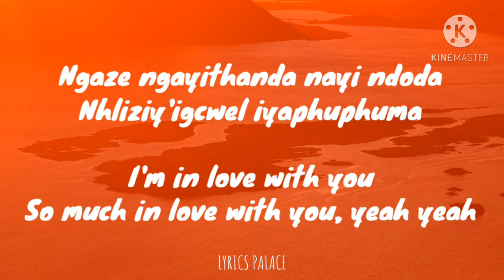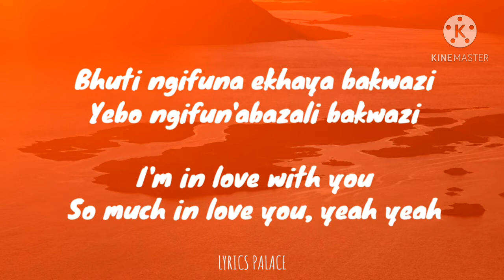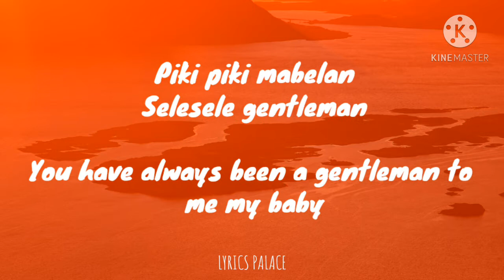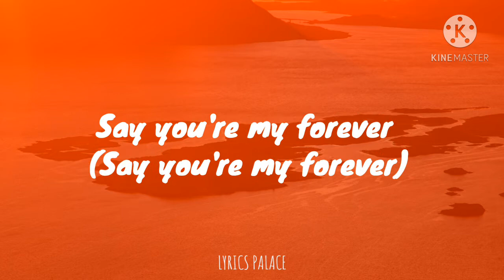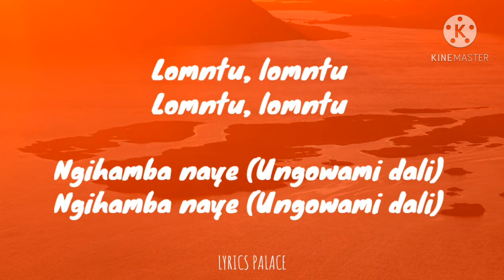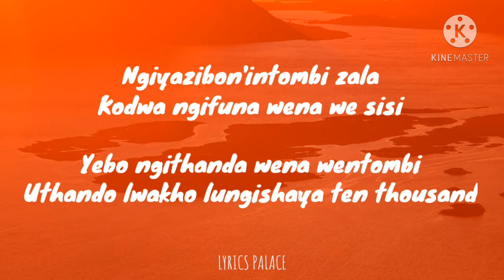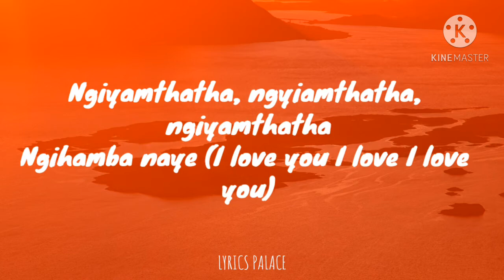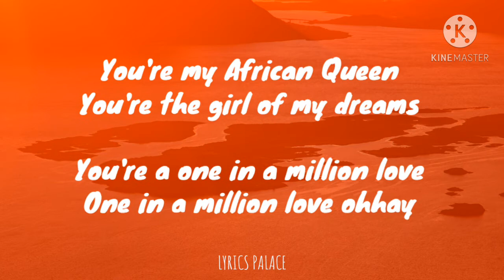Cici - Hamba Naye (Lyrics) ft. Mafikizolo